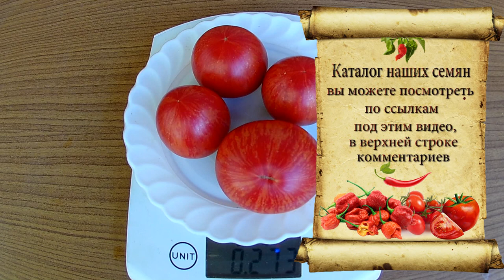Persuasion. Сорт томата - Убеждение